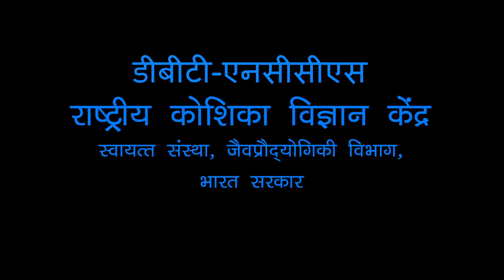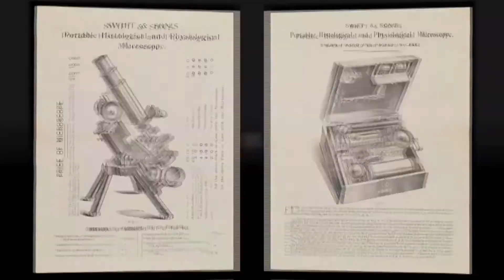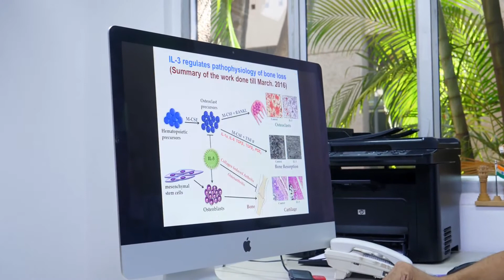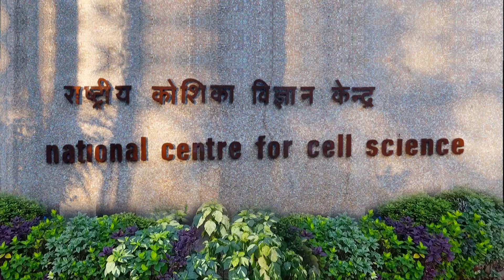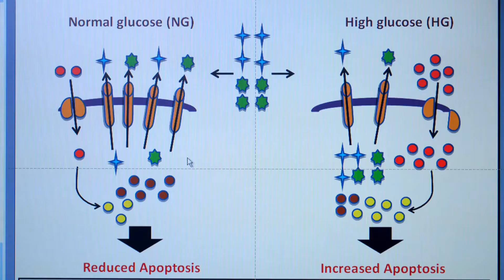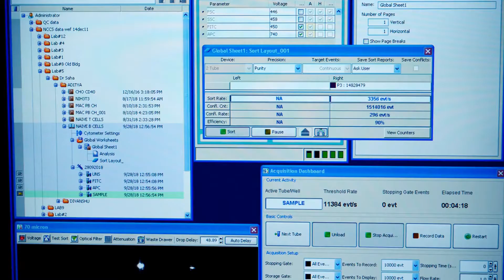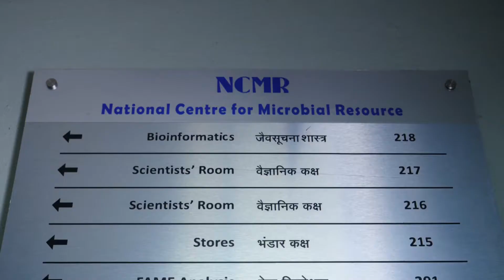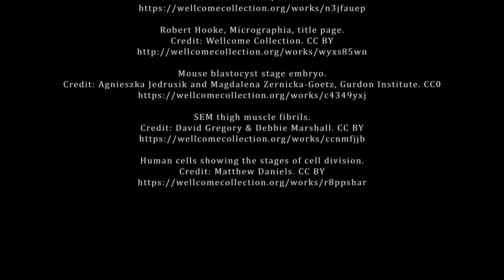Cellular Insights (English) - Commemorating 30 years of DBT-NCCS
A film made when DBT-NCCS turned 30, to celebrate three successful decades of service to the nation.